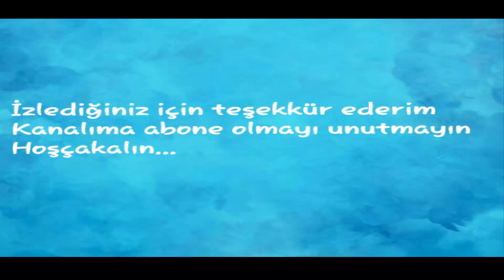Pırasa Mücveri Nasıl Yapılır - Kolay Yemek Tarifleri